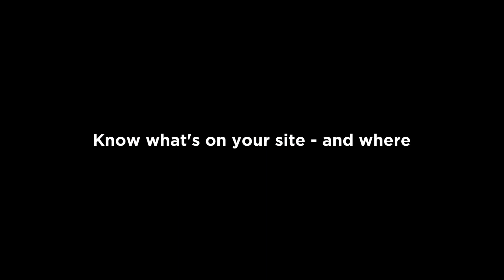5km radius radar long range surveillance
Introducing our new AdvanceGuard sensor, the 5km long-range ground  surveillance radar. Ideal for wide area sites who need complete awareness of any activity.